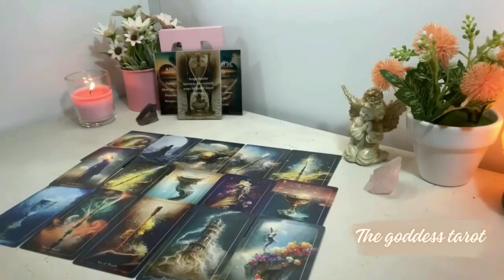AQUARIUS 🚨 WHEN THIS CONVERSATION HAPPENS💁🏻‍ YOUR CLOTHES ARE GOING TO FLY OFF!! JANUARY 2024 TAROT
Aquarius Love
Aquarius 2024
Aquarius today
Aquarius January